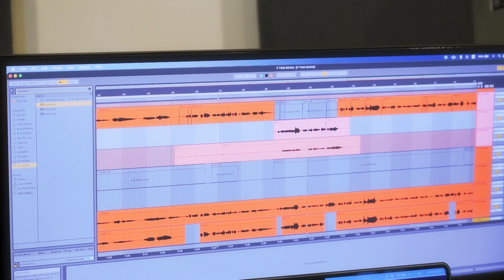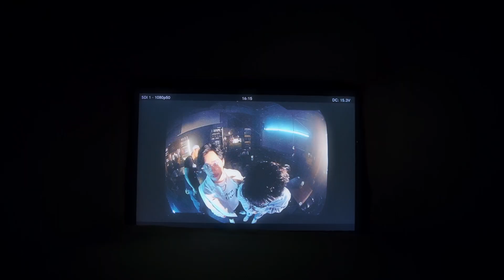Tom Story | 3 ชม. 24นาที 45วิ Behind The Song